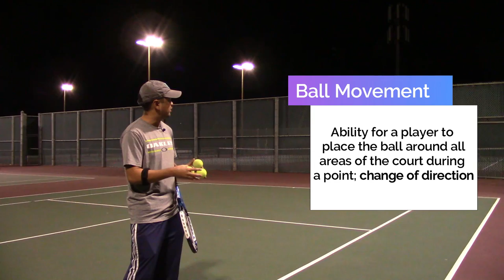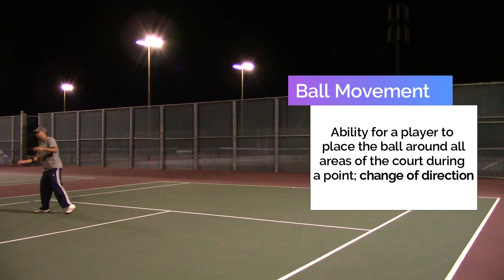Ball Movement - Tennis Lectures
Coach Adrian discusses Ball Movement or changing direction of the tennis ball during play.